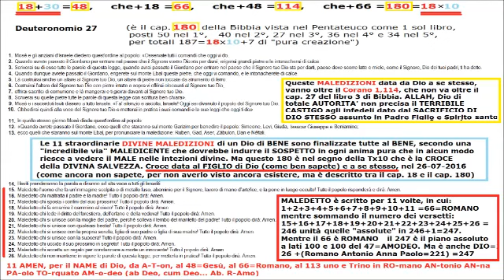GLI 11 MALEDETTI DA DIO ecco davvero chi !!!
MALEDETTO CHI vale 105, per i numeri corrispondenti alle lettere!
Si tratta di 1 che si chiama ANTONIO ANNA, 78+26, dunque 1+78+26=105.
Ma 11 maledetti sono 1+2+3+4+5+6+7+8+9+10+11=66.
Ogni maledizione cui è da rispondere AMEN "ne trascende" il NAME
E' la solita MALEDIZIONE DELLA CROCE, per la generale salvezza.